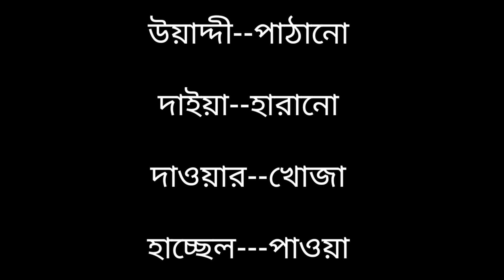অারবি ভাষা শিখুন সহজে|learn arabic|arbi to bangla word meaning|arabic vocabulary|how to lear arabic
(sms please)
অামাদের চ্যানেলের অারো ভিডিও দেখতে👇👇👇

ডাক্তারের সাথে কথোপকথন ও অারবি রোগের নাম